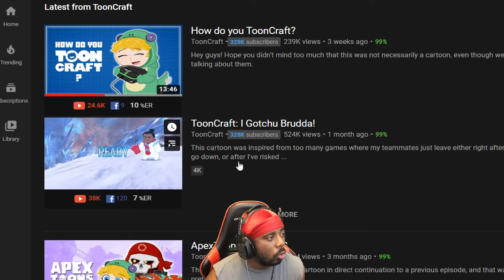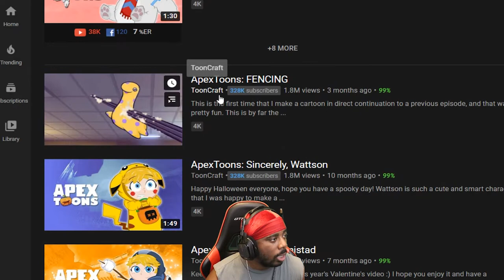ToonCraft: I Gotchu Brudda REACTIION!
In todays video we react to ToonCraft: I Gotchu Brudda! and ApexToons: FENCING! Thesse little skits are really funny!

Creator Twitter: @_moyparra